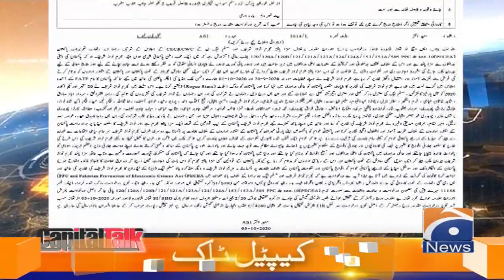Baghawat ka Purana Ilzaam, Naya Muqadma Lekin Faida Kisey Hoga?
Today's Guest | Marriyum Aurangzeb - Shandana Gulzar Khan - Naz Baloch

Capital Talk | Hamid Mir | 5th October 2020